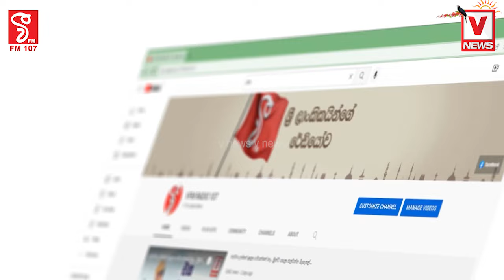ටික කලකට කලින් නම් මාලිමාව ලොකු ප්‍රචාරයක් ගෙනිච්චාඒ ගොල්ලෝ හිස් පිට්ටෙනියේ සෙල්ලම් කරනගමන් හිතුවේ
ටික කලකට කලින් නම් මාලිමාව ලොකු ප්‍රචාරයක් ගෙනිච්චා
ඒ ගොල්ලෝ හිස් පිට්ටෙනියේ සෙල්ලම් කරන
ගමන් හිතුවේ අපියි වැඩ්ඩෝ කියලා
තිස්ස හීනියට මාලිමාවට ෂොට් එකක් දුන්න හැටි